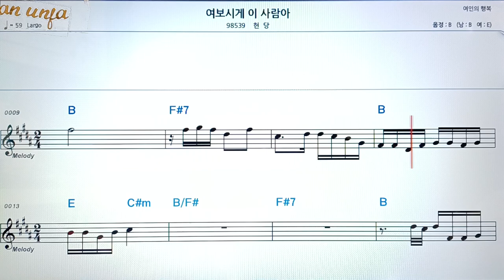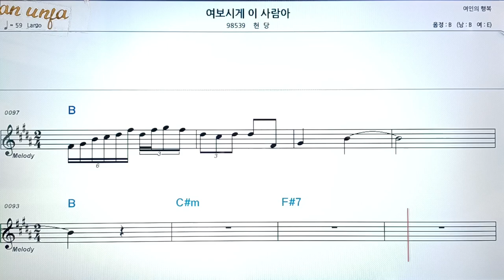여보시게 이 사람아/현당👍악보, 코드,가사,Karaoke*가라오케 반주